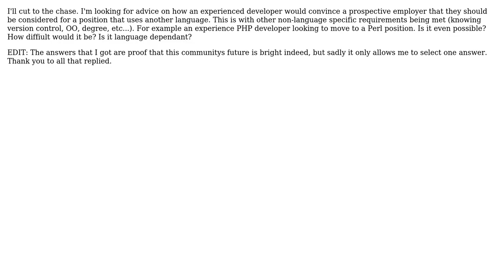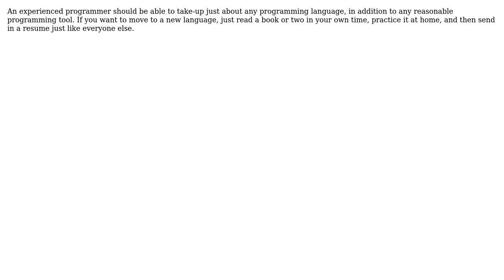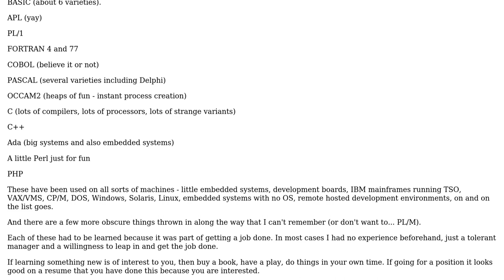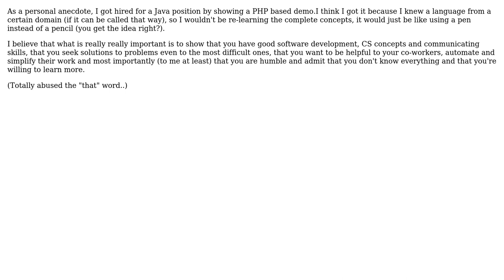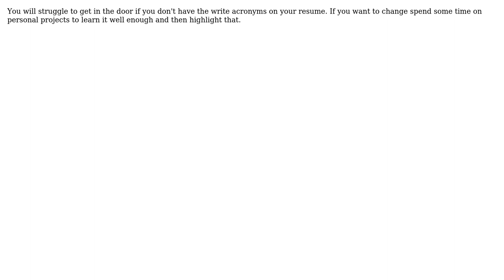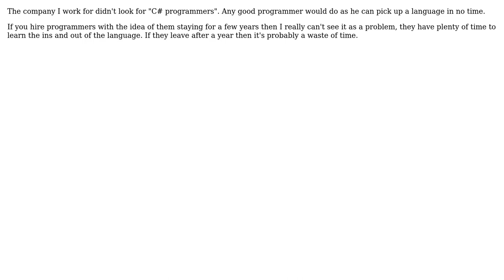Software Engineering: Moving your career to another programming language (10 Solutions!!)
Software Engineering: Moving your career to another programming language

With thanks & praise to God, and with thanks to the many people who have made this project possible! | Content (except music & images) licensed under CC BY-SA | Music | Images & others | With thanks to user yannis user Tristian user quickly_now user ohho user Michael Kristofik user GrandmasterB user dietbuddha user dan_waterworth user Craig user chrisaycock user Carra user canadiancreed and the Stack Exchange Network Trademarks are property of their respective owners. You are responsible for your own actions.